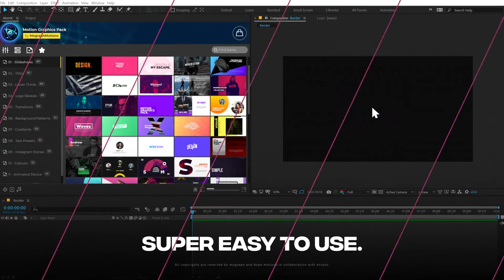Motion Graphics Pack // 550+ Animations Pack (After Effects Template)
Features:
- 550+ Ready For Use Elements
- Free AtomX Extension Included
- Fast Render
- Color Control
- Duration Control